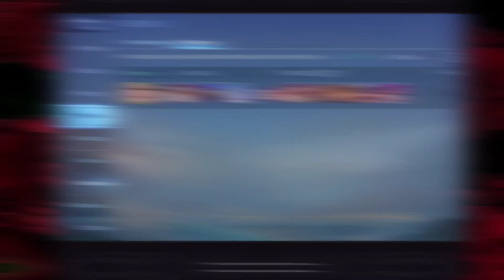CECILION teammate gameplay/replay~GOLD,,Mobile Legends:Bang Bang/mlbb